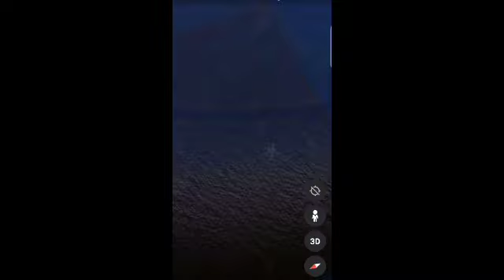Many crashed planes